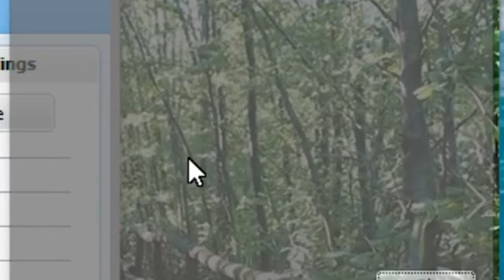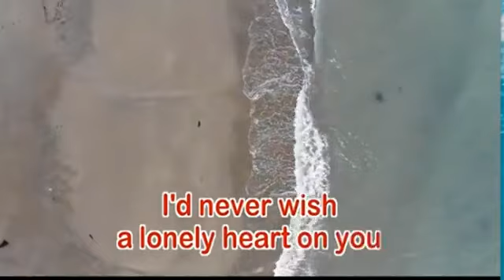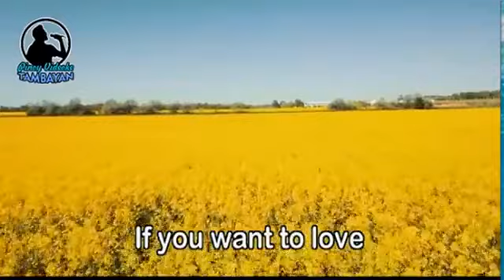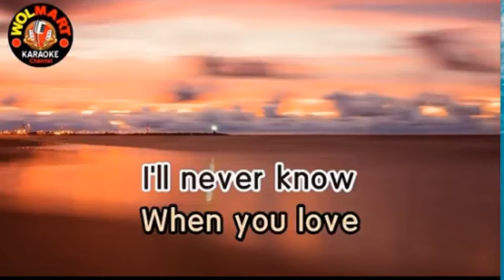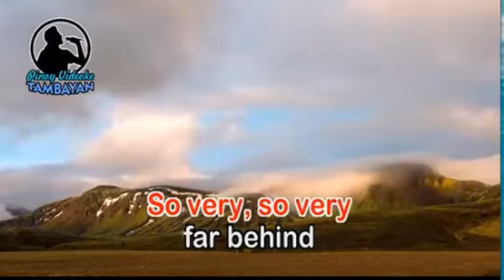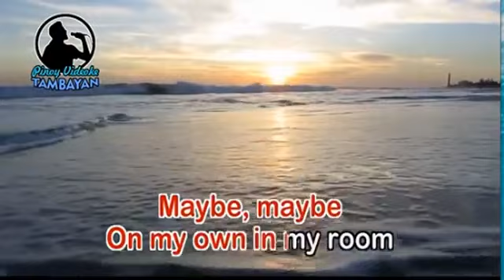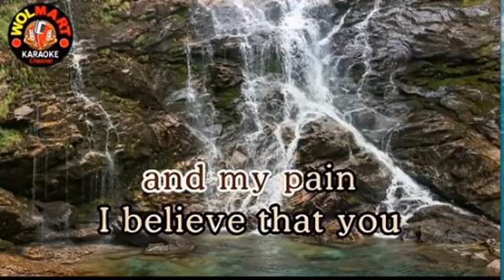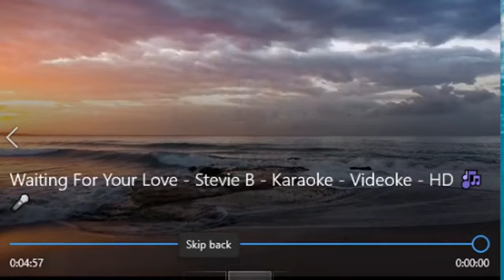Cavitenio Karaoke Session 2 4 2021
Karaoke Session 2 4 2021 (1)Boulevard (2)Exchange of Hearts (3)Light and Shade (4)Dream About You (5)Skyline Pigeon (6)Ocean Deep (7)Heaven (8)Waiting For Your Love